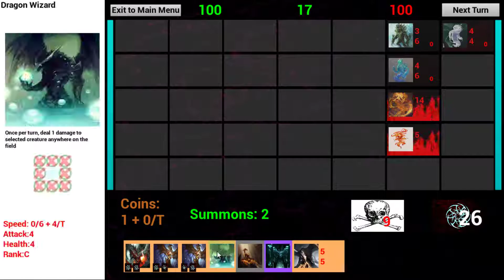Some gameplay of Convergence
here goes